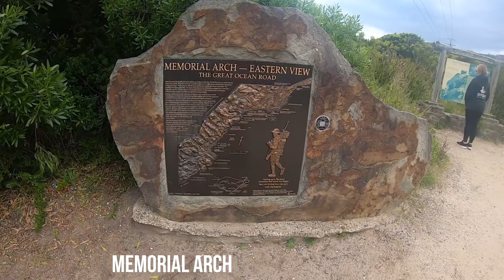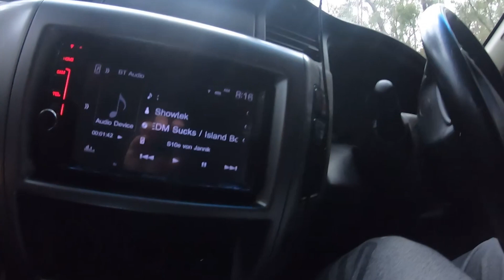🇦🇺 Great Ocean Road - Vlog #29 Balou on Tour - Work and Travel Australien 2022/2023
Wir verlassen Melbourne und fahren die berühmteste Straße Australiens, die Great Ocean Road. Neben einzigartigen Lookouts gibt es hier auch sehr zutrauliche Vögel, Koalas und vieles mehr zu sehen.

Wie immer sind alle besuchten Orte in unserer Google Maps Karte hinterlegt

Wenn euch das Video gefallen hat lasst gerne ein Abo, Like und Kommentar da ❤️

Mit dem Code "BALOU10" spartst du 10% auf
- Camper
- Touren
- Hostel
- Sealink Fähren
- Grayhound Bus
- Mietwagen
- Und vieles mehr

Wer uns unterstützen mag oder einfach mal was bei die Dieselkasse werfen oder ein Bier ausgeben will kann das hier tun.